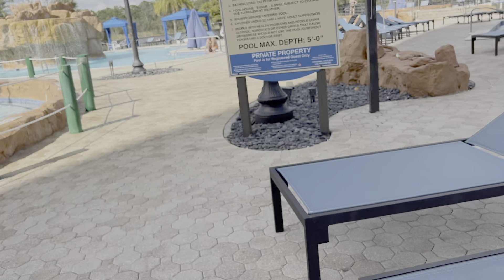Our Magical Visit to Disney Springs!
[Vlog 2.1.23] - Eli's first Disney experience at the free Disney Springs area!